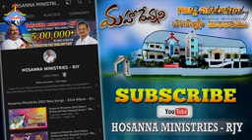today latest song by Pas.John wesley anna